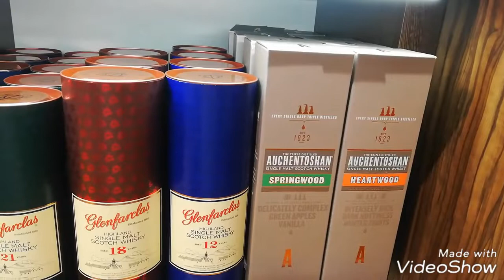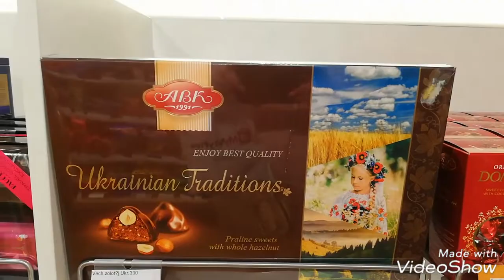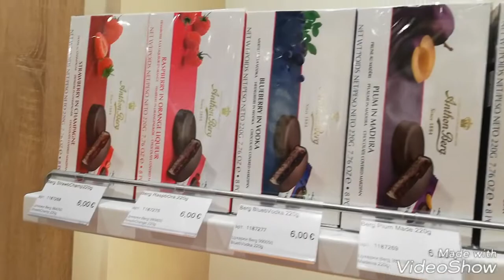Airport Zhulyany Kyiv обзор аэропорта Жуляны, шопинг дьюти фри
От входа до  ворот (гейт) дьюти фри маленький но все необходимое есть вино сухое с холодильника в маленькой бутылочеке было 2 евро в Измир в аэропорт от 3 до 4 евро. Что то дешевле например вода по сравнению с Европой, что то дороже. На туалетную воду и духи в аэропорт Жуляны может дешевле быть в пределах 5 и до 10 евро. Бывают распродажи и акции на косметику. Особенно косметические наборы иногда выгодно купить.  На алкоголь дорогой также бывают распродажи и акции. Купила в набор с косметикой броссматик, крем для глаз и карандаш. Довольна осталась. Туалетную воду всегда покупаю.